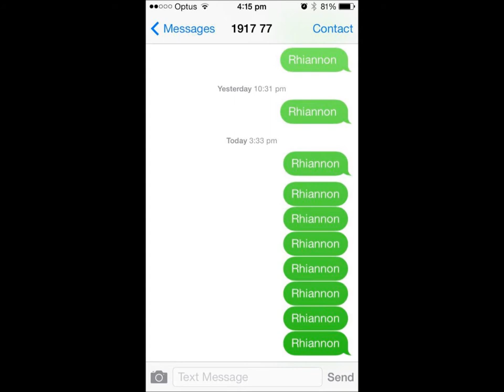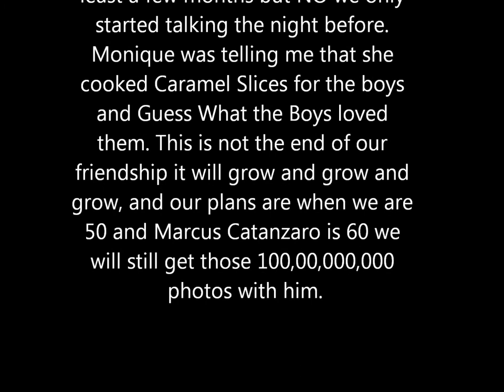Monique & Michelle Memories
There are more Memories to come